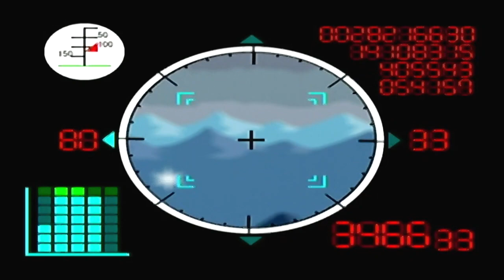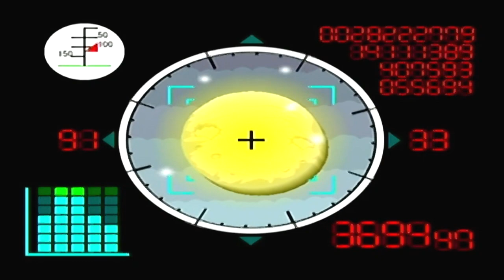PAPER MARIO: THE THOUSAND YEAR DOOR w/ UDJ & TheNSCL - Episode 37 - A Couple of Lunar-tics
Being launched out of the stratosphere can make a guy go crazy...enjoy these awful jokes.